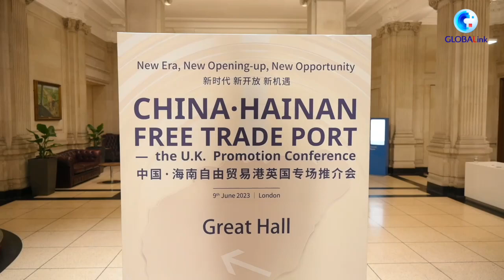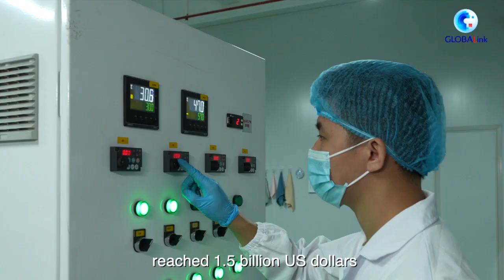GLOBALink | British businesses show high interest in China's Hainan Free Trade Port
A promotion conference of China's Hainan Free Trade Port was held in London on Friday. Representatives from business associations and enterprises in Britain have expressed their strong interest and confidence in China's mega-port project. GLOBALink■